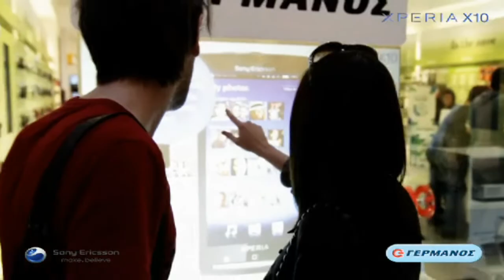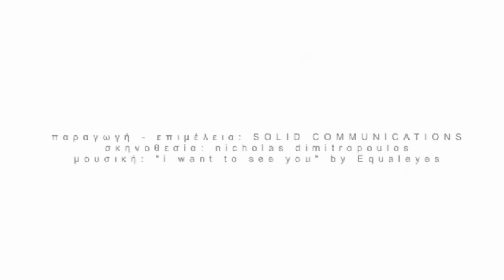Vision 2 Watch Sony Ericsson Xperia in Greece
Vision 2 Watch Interactive Window. This iWindow was installed in Greece to promote the Xperia X10 from Sony Ericsson